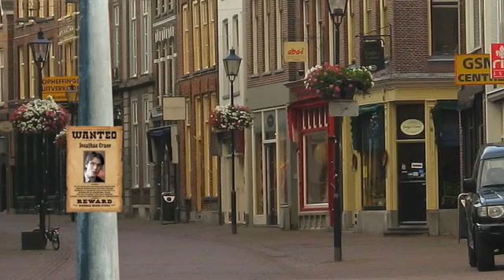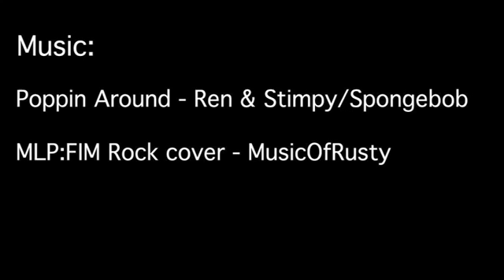Batman meets My Little Pony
An oldie, but it never fails to make me laugh.